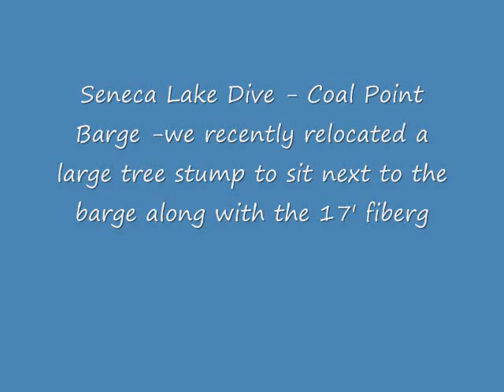Finger Lakes NY Coal Point Barge.wmv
SCUBA DIVING IN SENECA LAKE NY
Finger Lakes
Barge on south end of lake - Watkins Glen
S & R Underwater